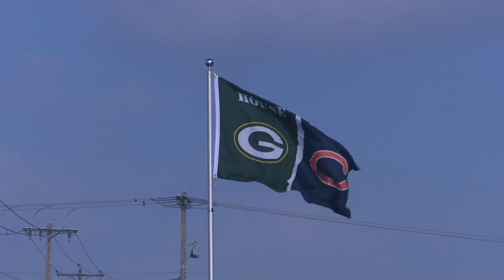Packers, Bears fans amped up for Week 18 rivalry game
The Packers are seeking a playoff berth, while the Bears are hoping to play spoiler. Fans of both teams were loud and proud prior to kickoff Sunday.